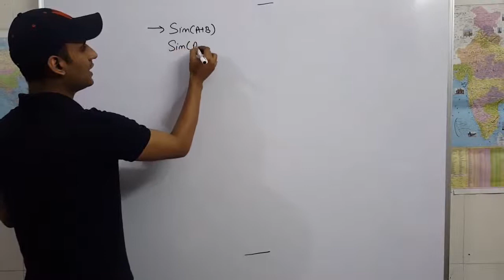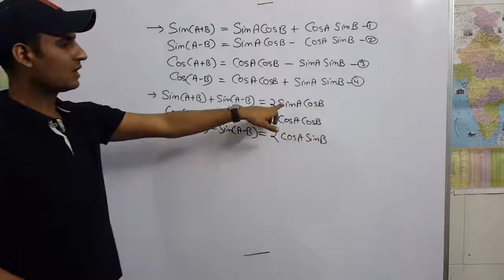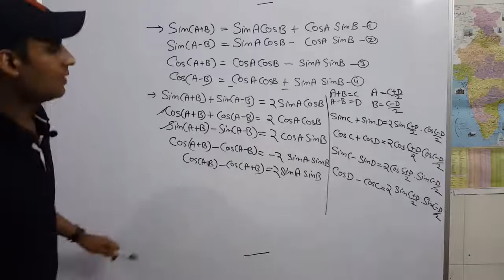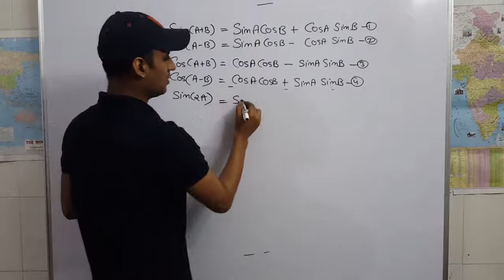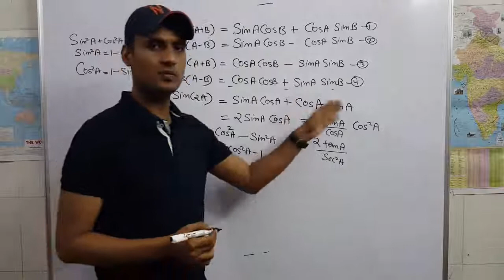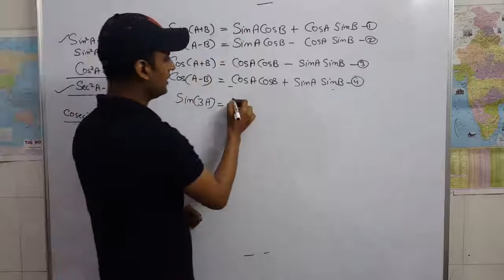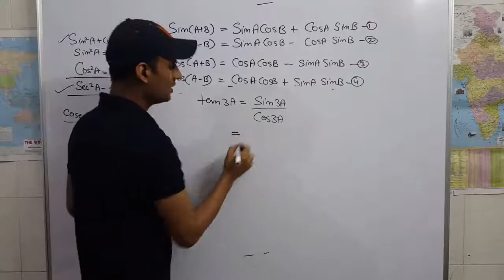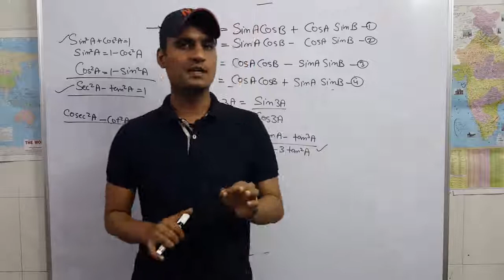त्रिकोणमिति TRIGONOMETRY(BASICS) Part-2 for SSC/CGL/CPO/CHSL/CDS/AFCAT/UPSC /RAILWAYS /CAT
BASICS OF TRIGONOMETRY part-2